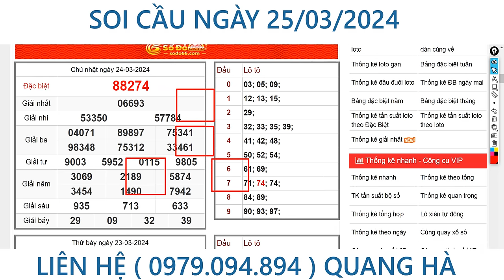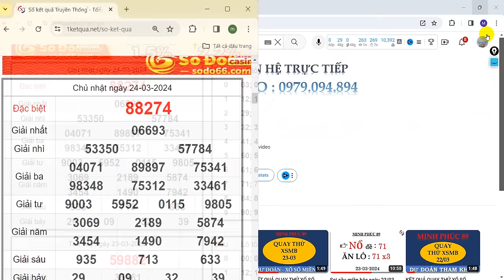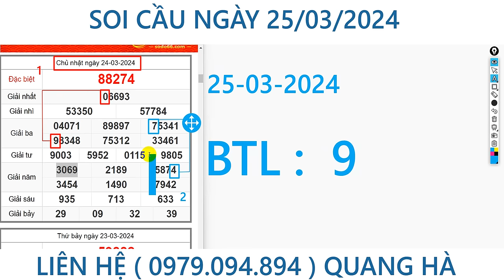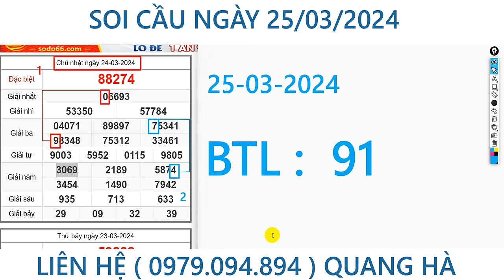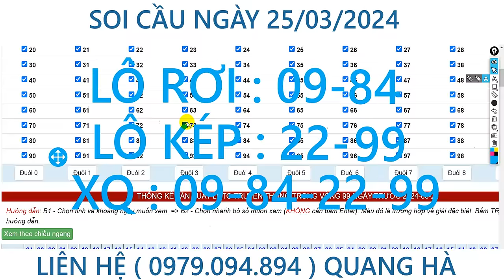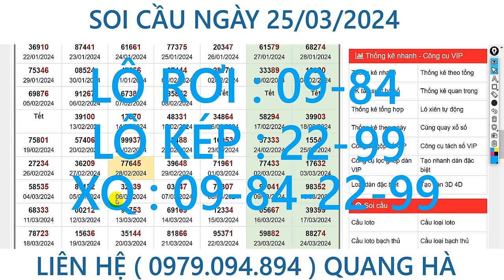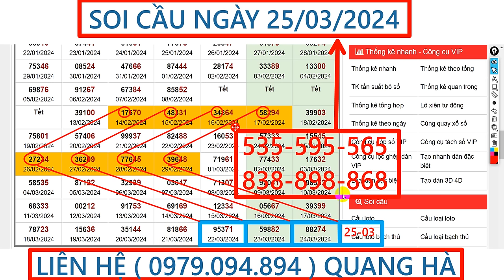Soi cầu miền bắc ngày 25/03, kqxs, xsmb,xsmn, dự đoán xổ số, minh phúc 89